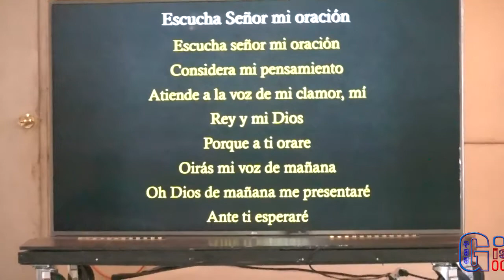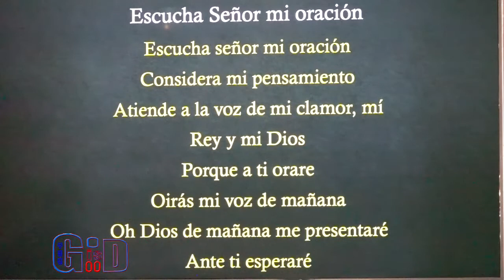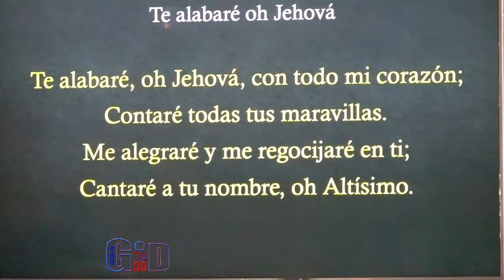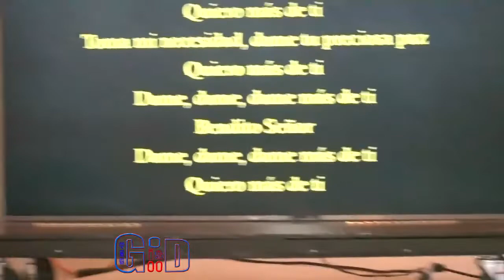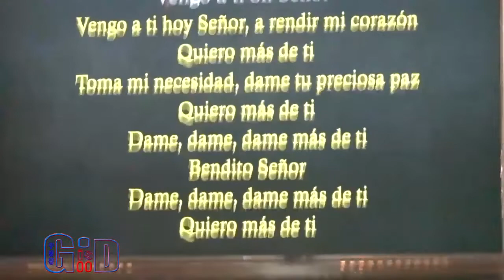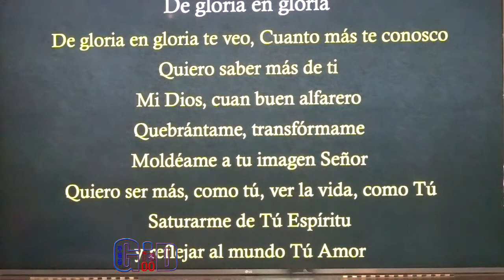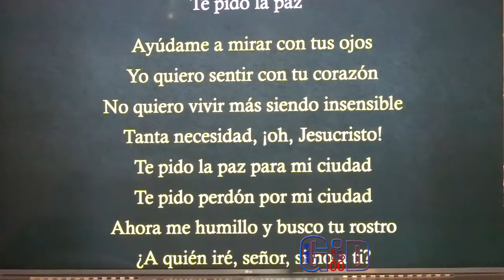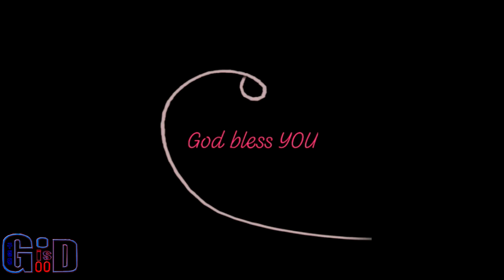Iglesia de Dios es amor ♥June13 2021♥Sermón Jonatán ♥Dios te bendiga ♥Te amo en Jesús ♥ Varón De Di